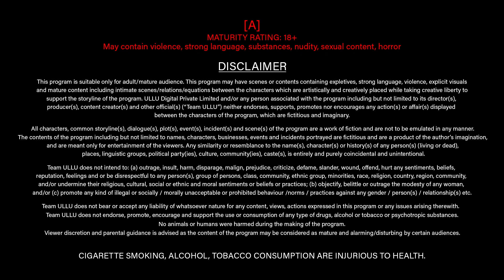Jane Anjane Mein Part 2 Watch Trailer In Telugu Dubbed On Ullu App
Hota hai ishq, iss ruthne manane main
Humsafar bane hai, isi bahane main
Pyaar hai ya sauda hum kya jaane
Kismat se mile hai hum ya jane anjane
" Jane Anjane Mein - 6 "